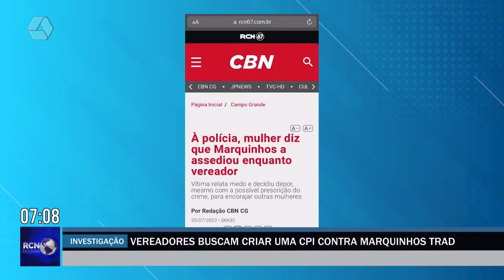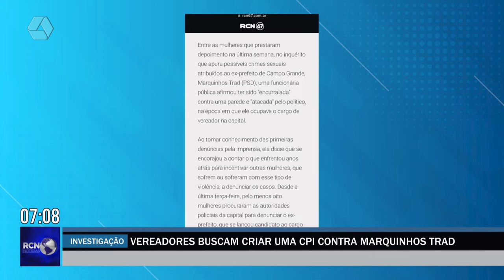Vereadores colhem informações para avaliar criação de CPI contra Marquinhos Trad